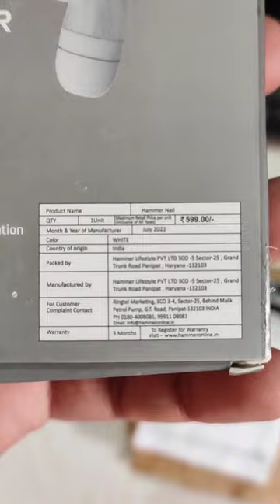hammer earphoneunder500 earphoneunboxing unboxing minivlog